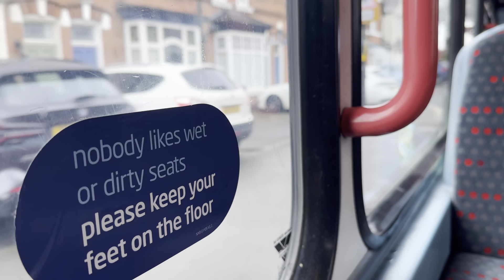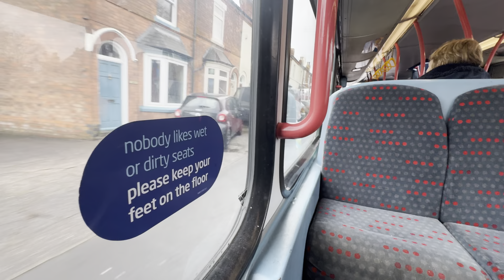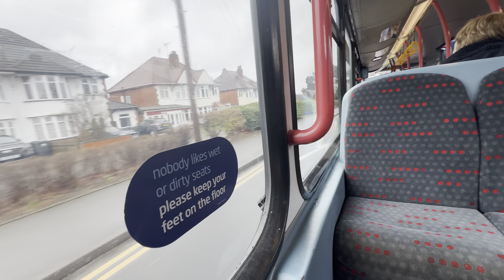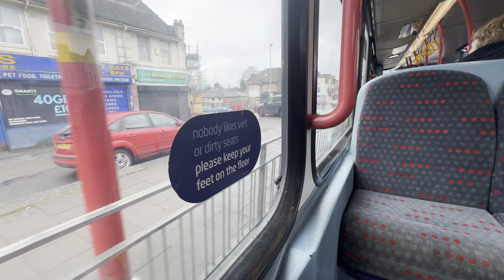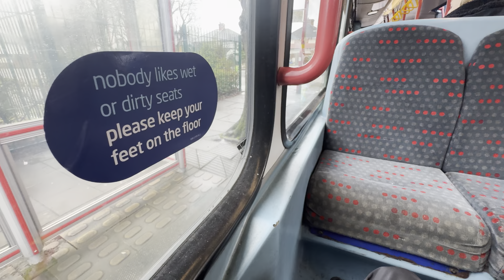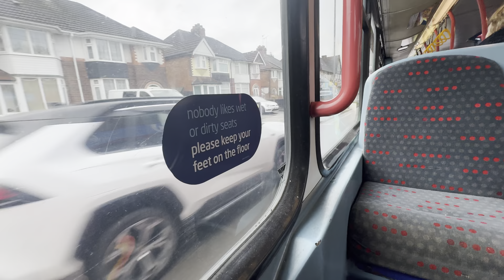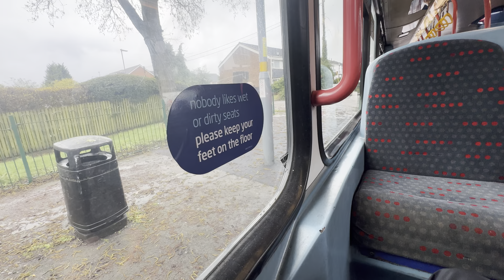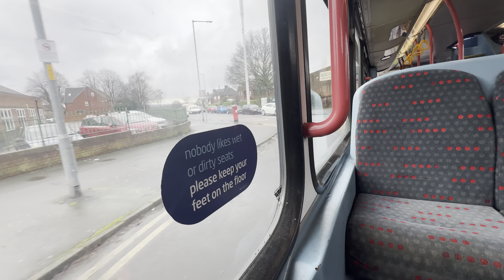National express west midlands Volvo B7TL Voith Gemini 1 on route 5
Bus information
Bus Type wright Gemini 1 Volvo B7TL
Gearbox Voith
Number plate BU05HFS
Route 5 Sutton Coldfield- West Bromwich
Emissions €6
Date recorded
2nd march 2024